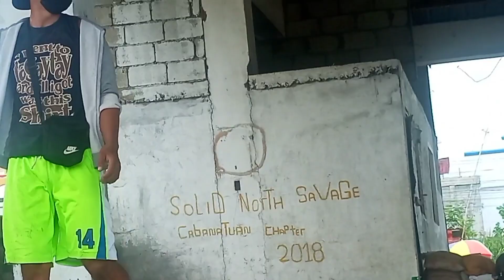Pinagluto ko ng konting pagkain ang masisipag na lolo at lola pati ang masipag na nanay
my channel is made for entertainment it is also for sports update and sports news id like to give the viewer some knowledge about boxing and basketball history,it also includes some gameplay from mobile legend to give other enthusiast gamer some idea about this game